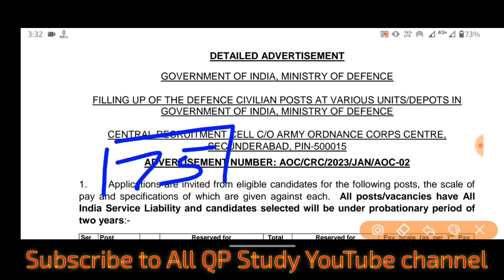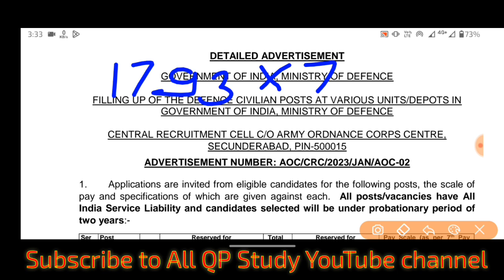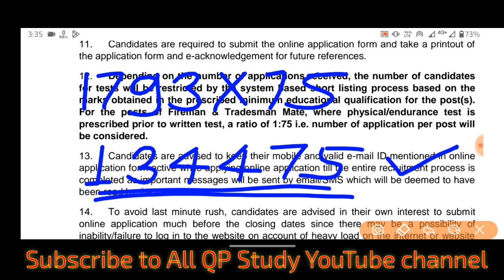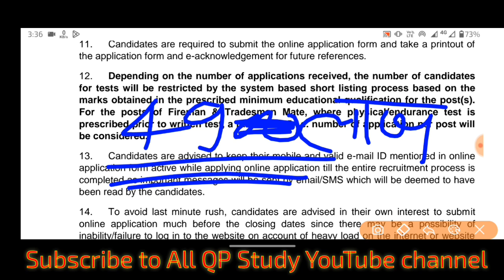AOC Tradesman कितने Percentage पर Admit Card आयेगा